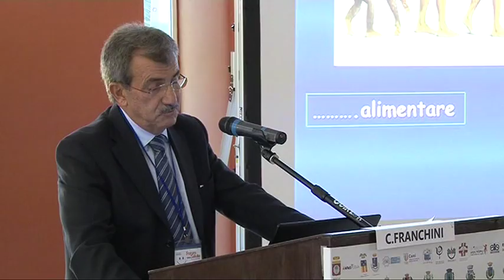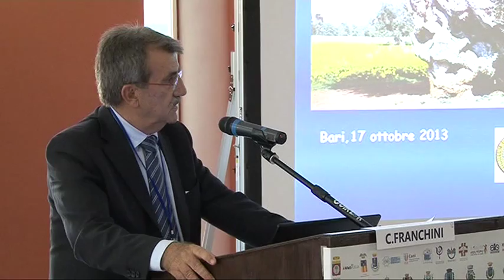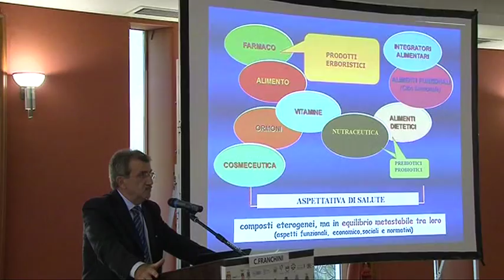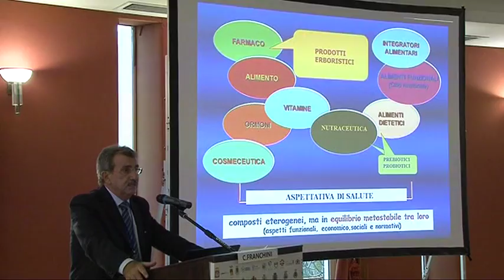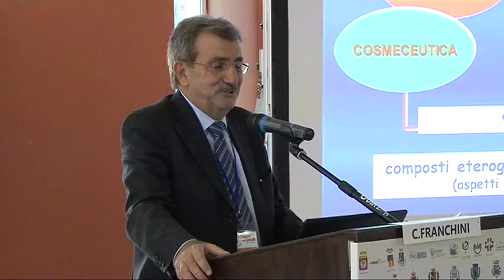17/10/13 - CARLO FRANCHINI, Sala A Pomeriggio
Forum della Salute 2013 - LA SALUTE È ALIMENTAZIONE
"Alimentazione salutistica quale efficace mezzo di risparmio della spesa farmaceutica" di Carlo Franchini, Professore Ordinario di Farmacologia Università di Bari